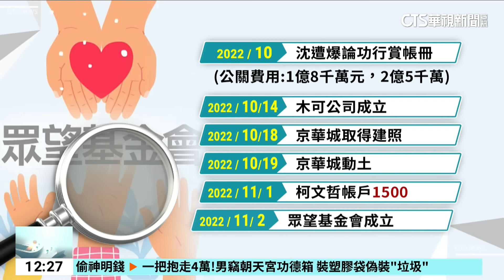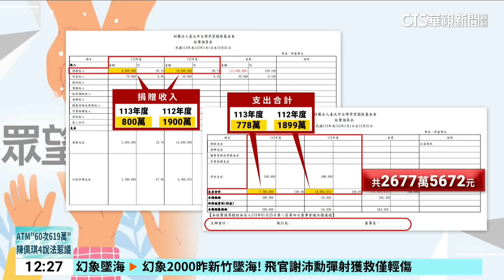柯眾望基金會2年花2677萬元僅1發票？ 民眾黨：無法回應｜華視新聞 20240911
民眾黨主席柯文哲因為京華城案被收押，身上更有多起爭議案件待查，就連金流問題，都還沒有說清楚，現在更被民進黨市議員質疑，威京團主席沈慶京在2022年10月論功行賞後，柯文哲的眾望基金會就在同年的11月成立，而且2年總共支出超過2600萬，但官網紀錄卻只有4場活動跟一張10萬的發票，簡舒培表示，一連串時間點讓人不禁懷疑，眾望基金會是不是柯文哲用來「操作」的小金庫，對此，民眾黨僅有一句，無法回應。